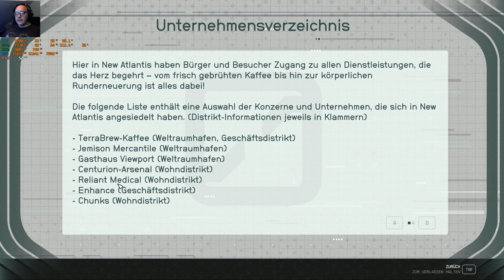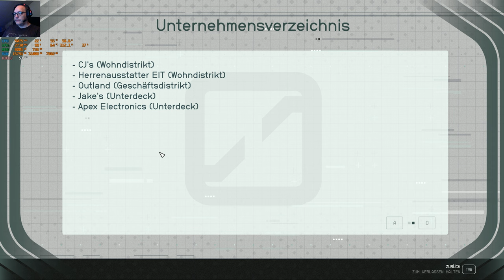Starfield - Die Reise beginnt - Let´s Play #004 - New Altantis, Unterwelt, stehlen 4K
Board: ASRock Taichi
CPU: AMD Ryzen 9 7950x3d
GPU: Palit RTX 4090
RAM: 32GB DDR5-7200MHz G.Skill Trident Z5
SSD: NVME Crucial T700 2TB
Netzteil: Be Quiet Dark Power Pro 13 1600Watt
Cooler: Arctic Freezer 420
OS: Windows 10 x64
RES: 3840x2160